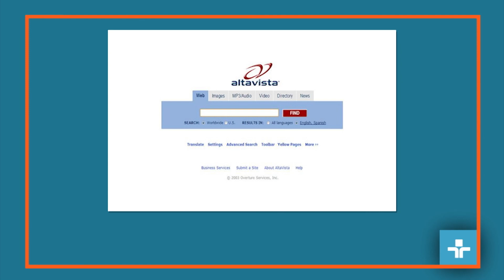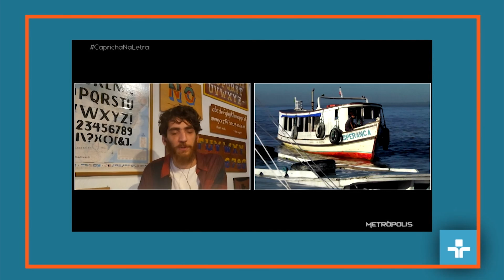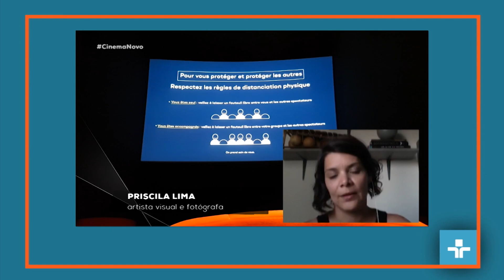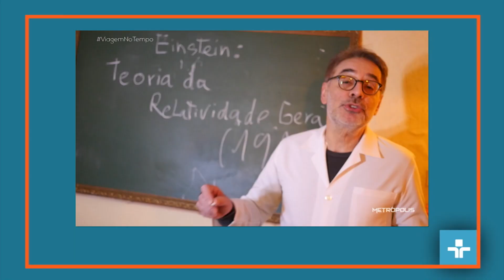Palestra - TV Cultura | Marcos Maciel (sem libras)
Neste vídeo, o diretor do programa Metrópolis Marcos Maciel, concede uma palestra.